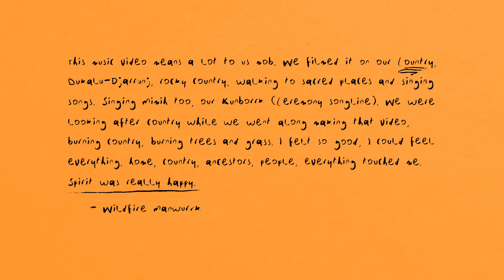WILDFIRE MANWURRK - Mararradj (Official)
"The video means a lot to us mob. We filmed it on our Country, rocky country, walking to sacred places and singing songs. Singing Mimih too, our Kunborrk (Ceremony songline). We were looking after country while we went along making that video, burning country, burning trees and grass. I felt so good, I could feel everything, home, country, ancestors, people, everything touched me. “Kun-waral birri-yolhmakminj” (Spirit was really happy).

I know that when people look at us walking country, they will recognise themselves, and think way back about how they been walking their own country.

We are taking all the people with us, if you are watching this video, you are seeing our paintings, our caves, our culture. You are walking with us helping us care for our country,” explains Victor.

Directed - WILDFIRE MANWURRK, Natalie Carey, Robert Sherwood
Produced - Natalie Carey + Victor Rostron
DOP + Editing - Robert Sherwood
Music Produced - WILDFIRE MANWURRK, Natalie Carey, Matt Smith
Engineering + Mixing + Location Recording - James Boundy
Track Mastering - Casey Rice
Recording Studio - Nowave Studio
Management - Natalie Carey / Sun People Creative

With special thanks to:
Suzy Byrne + Positive Feedback PR
Ziian Carey
Renae Saxby
Matt Smith
Julian Abbott
Bawinanga Aboriginal Corporation
Maningrida Community